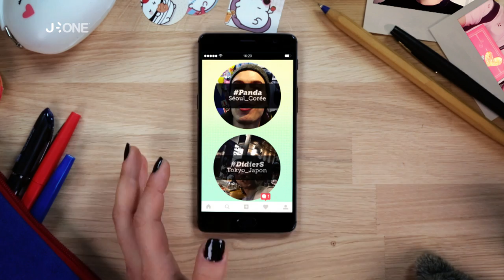J-One Story – Village traditionnel Hanok de Bukchon en Corée avec Marie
Marie nous offre un aperçu d’un village traditionnel coréen situé en plein cœur de Séoul.